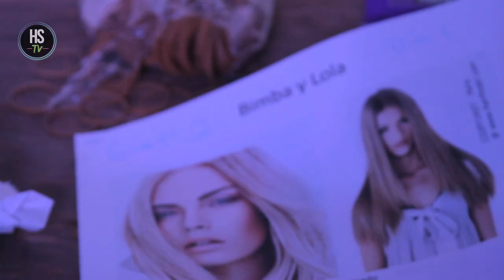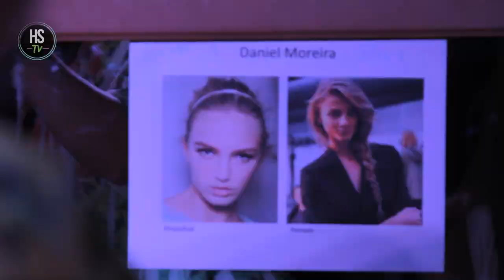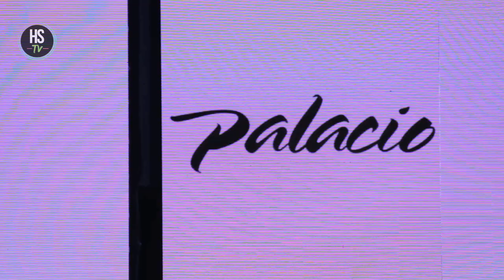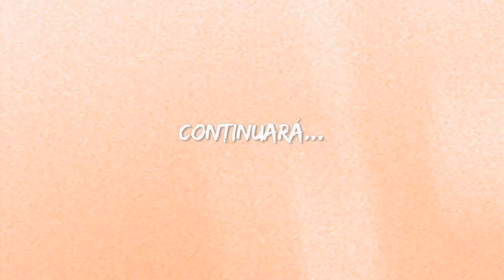HSTV#1 - Fashion Week San José (Parte 1)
Primer capítulo de HSTV. Un resumen de todo lo sucedido durante el Miércoles y Jueves del Fashion Week San José. Entrevistas, pasarelas, pruebas y detrás de escenarios...

Presentadora: Catalina Freer
Producción:High Select Models, Tressesenta Talent Co. Luis Felipe Tellez
Agradecimientos: Leonora Jiménez, Juan Manuel Espinar , Life Productions
Realizado por: Dennis Vargas